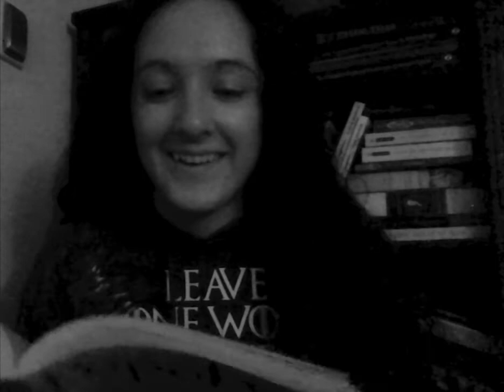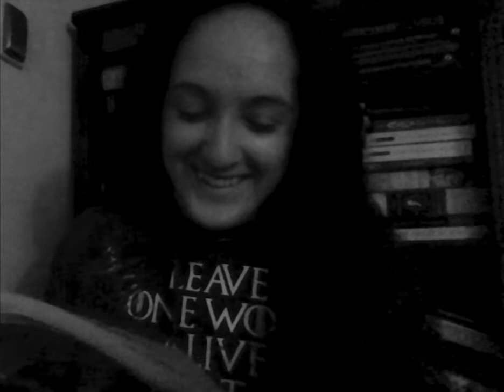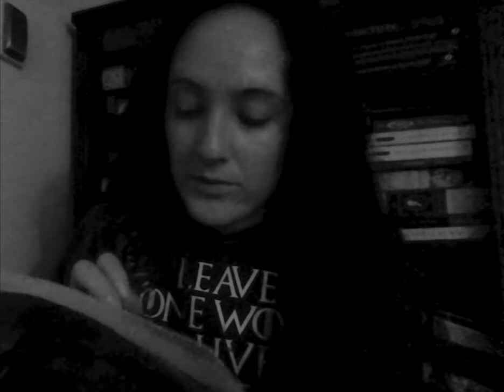Mayan Popol Vuh Pt 18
Ancient Mayan Empire